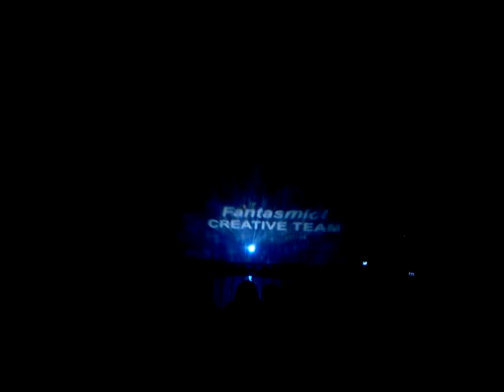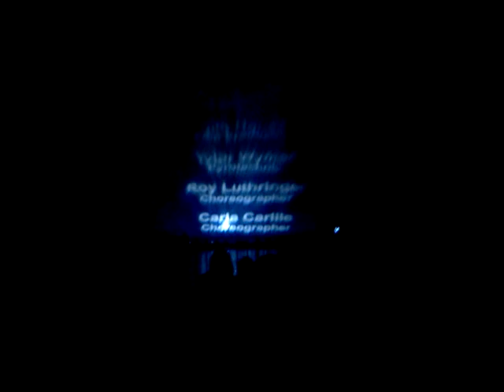20th anniversary Fantasmic Disneyland